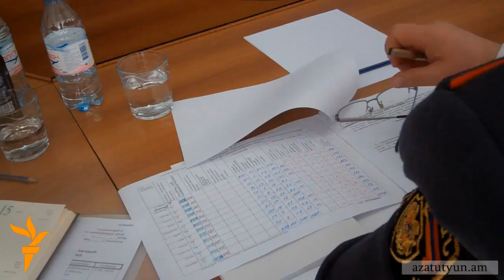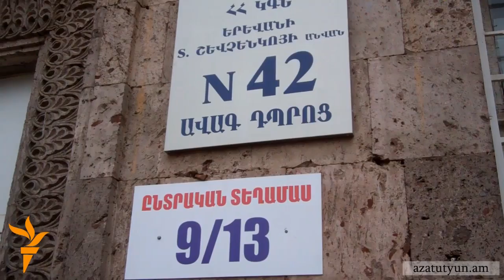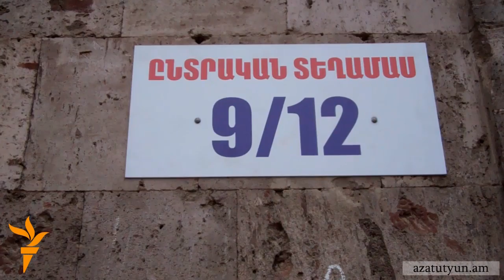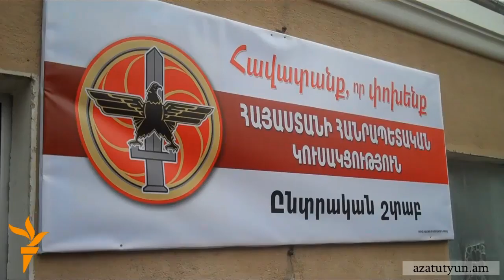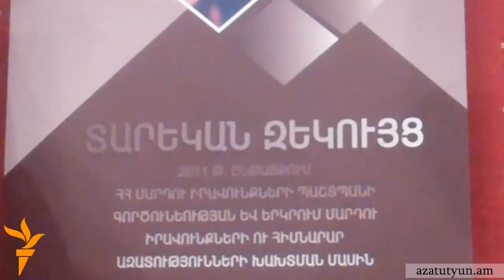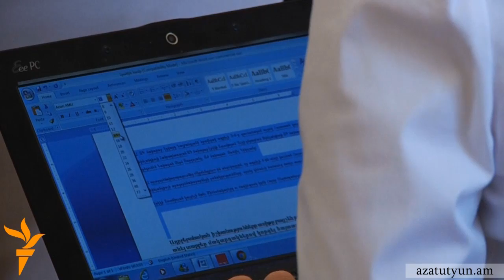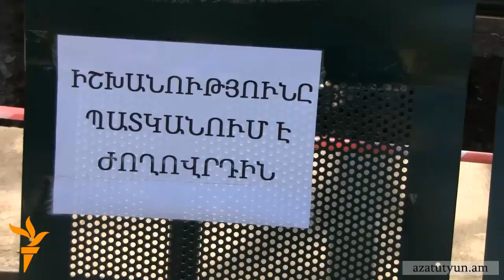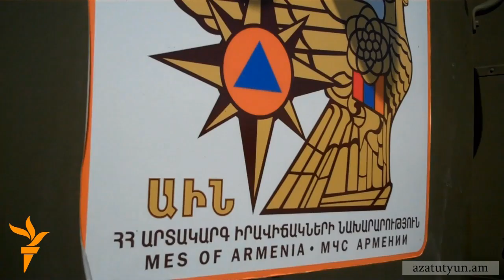Օրվա տեսաշար, 4 ապրիլի, 2012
ՕՐՎԱ ԹԵՄԱՆԵՐԸ՝ Ոստիկանապետին ուղղված ՀԱԿ-ի նամակին միացել է նաեւ ՀՅԴ-ն; Պայքարը` մեծամասնական ընտրակարգով; Օմբուդսմեն. «Ես որեւէ կլանի չեմ պատկանում»; Կիպրոսը աջակցում է Հայաստանի եվրոպական ձգտումներին; «Զգոնություն ընդդեմ վիրավորական հռետորաբանության»; Ապամոնտաժող բրիգադը ճեղքեց ոստիկանական պատնեշը; «Նախընտրական» ամենագնաց՝ գյումրեցիներին